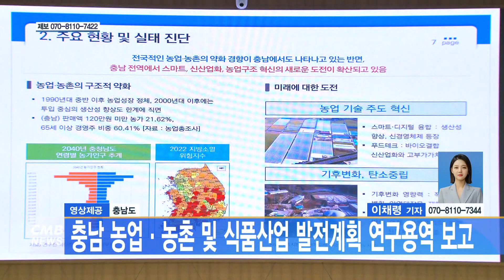[대전뉴스] 충남 농업·농촌 및 식품산업 발전계획 연구용역 보고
[아나운서]
충남도가 쎈농 위원회를 열고 2028년까지의 농업농촌·식품 산업 발전 계획을 발표했습니다.

[기사]
충남 농업의 5대 전략과제로 차세대 인력 육성과 스마트 농업 고도화, 매력적인 농촌공간 조성 등이 제시됐습니다.

또 이를 위한 세부 과제로는 농촌융복합 창업지원과 스마트팜 복합단지 조성, 데이터 센터 구축 등을 도출했습니다.

도는 이번 위원회에서 나온 의견 등을 반영해 계획을 최종 수립할 예정입니다.